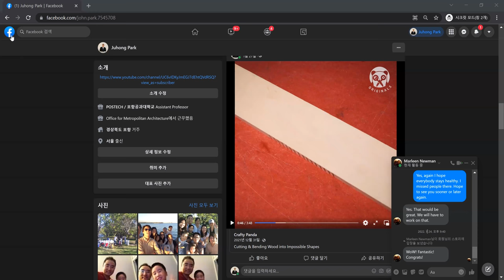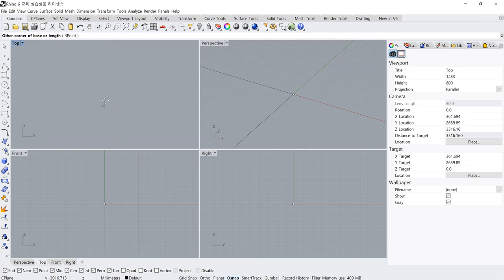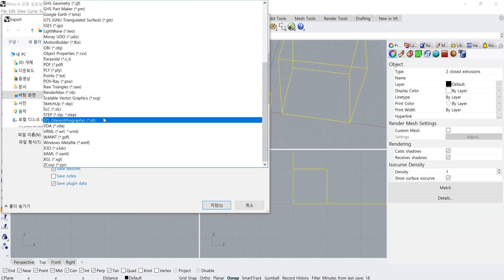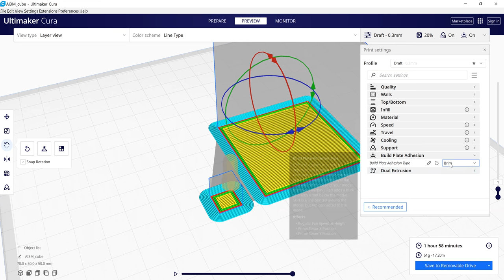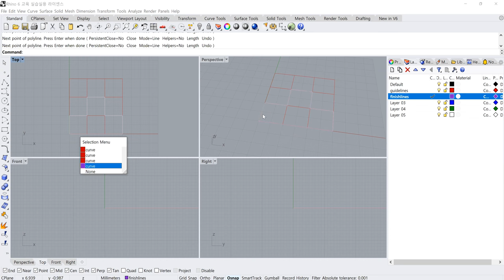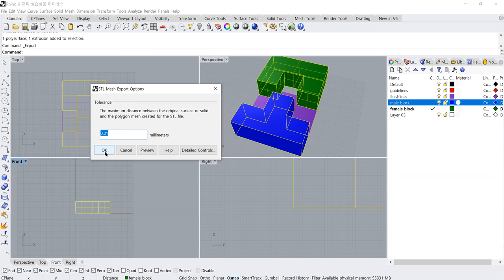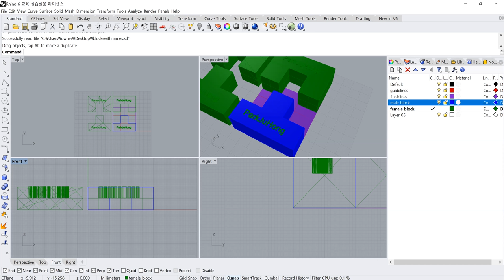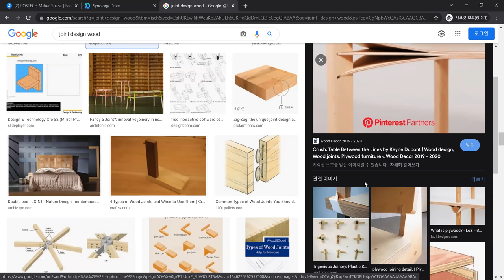POSTECH Maker Intro 2022 Spring Week 02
Rhino Basic Tutorials
How to make simple boxes?
How to make simple blocks?
3D Model making process